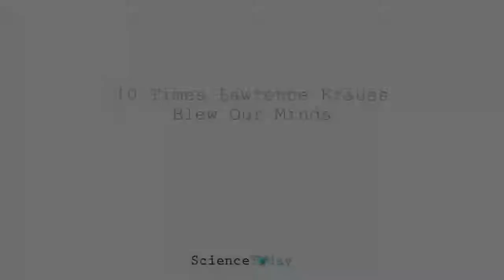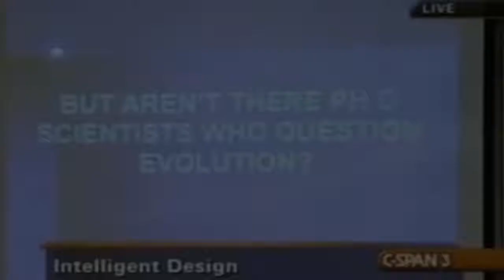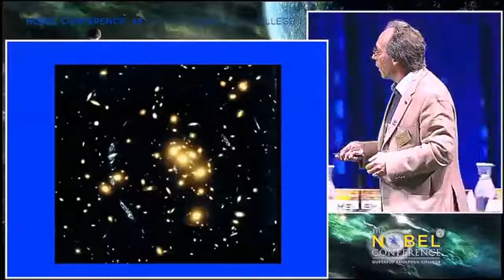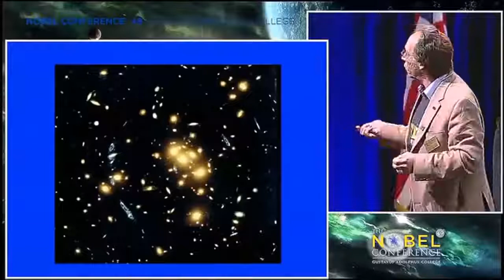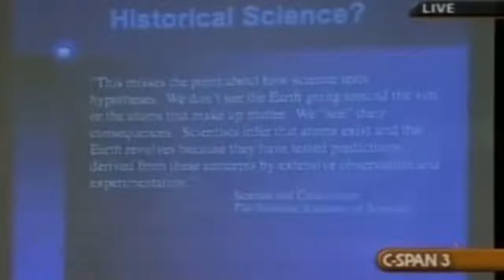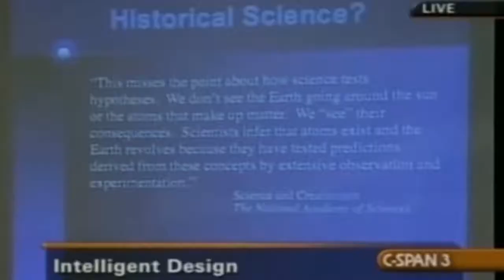NEWTV: 10 Times Lawrence Krauss Blew Our Minds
►►►Lawrence Krauss’s BOOK
10 Times Lawrence Krauss Blew Our Minds